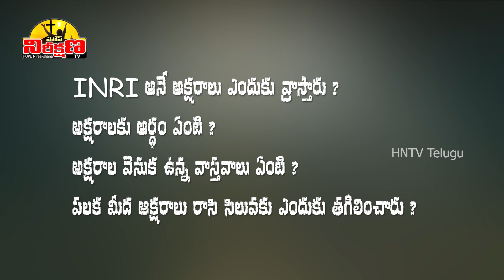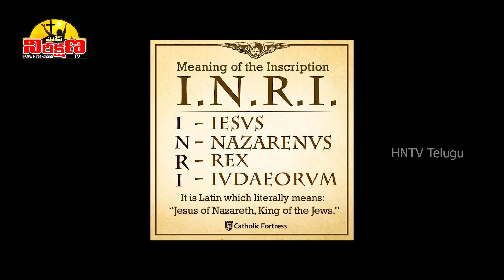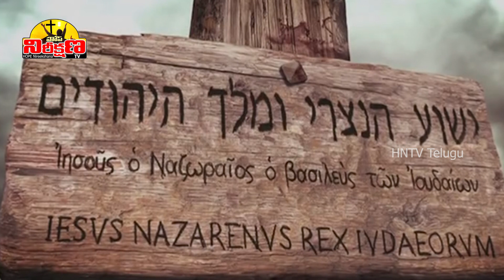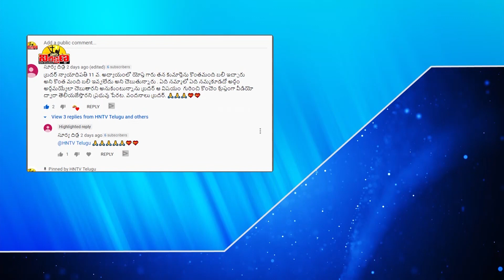INRI అంటే అర్ధం ఏమిటి? INRI MEANING IN TELUGU || HNTV Telugu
meaning of INRI,
INRI mean what?
INRI meaning on the cross and in the bible,
What does INRI stand for?,
What does INRI stand for on the cross?,
what does INRI mean on the cross,
INRI, JOHN 19:19
INRI meaning in Telugu,
INRI సిలువ పై విలాసము అర్ధము

Voice Over                 : Prasanth Nathala
Narration                    : Dr Vijaya Lakshmi N
Tech Support             : Pratheek Nathala
Presented By             : HOPE Nireekshana TV

Background Pics Credits:
Pikrepo
Needpix.com
Pxfuel
Sebastián López de Arteaga / Public domain
By José de Madrazo y Agudo - [2], Public Domain,
Pieter Bruegel the Elder / Public domain
Giovanni Bellini / Public domain
Distant Shores Media/Sweet Publishing
Vasily Vereshchagin / Public domain